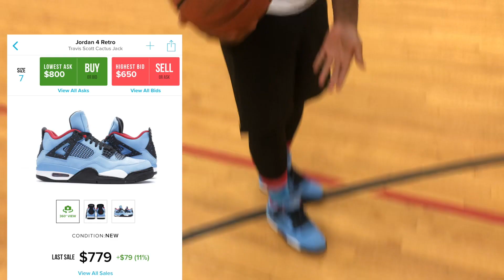IRL JUKE V.S. BAM 1V1!!!! WE NEVER MISSED A SHOT!!!!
IRL JUKE V.S. BAM 1V1